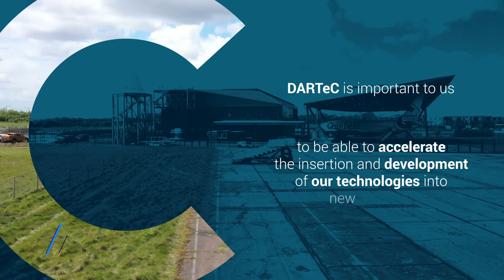Welcome to the Digital Aviation Research and Technology Centre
The Digital Aviation Research and Technology Centre (DARTeC) is a new facility at Cranfield University that is set to make the UK a global leader in digital aviation research. Researchers at DARTeC are already working with industry partners to advance the application of digital technologies in the air transport sector. Projects are underway to drive forward innovations in digital airspace and airport infrastructure that will help the UK reach its target of net zero carbon emissions and support industry to bounce back stronger from COVID-19. DARTeC aims to address some of the main research challenges facing the aviation industry, including the integration of drones into civilian airspace; increasing the efficiency of airports through technological advances; creating safe, secure shared airspace through secure data communication infrastructures; and increasing the reliability and availability of aircraft utilising self-sensing/aware and self-healing/repair technologies.